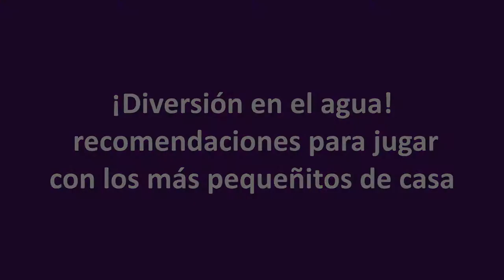¡Diversión en el agua! recomendaciones para jugar con los más pequeñitos de casa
Huggies y su línea de calzoncitos desechables para nadar Little Swimmers®, brindan tips básicos para que la primera experiencia de un bebé en el agua sea divertida, cómoda y sobre todo segura.
A diferencia de otros años, en esta temporada de verano los planes de vacaciones para muchos serán en casa, por los que los papás tienen el desafío de ser más creativos a la hora de distraer a sus hijos. Un plan que nunca falla son los juegos en el agua, ya sea en una piscina tradicional, una inflable o incluso una bañera, si se trata de niños pequeñitos. Para hacer esta experiencia más segura y divertida, Huggies, la marca de cuidado infantil de Kimberly–Clark, comparte recomendaciones a tener en cuenta al momento de jugar con bebés en el agua.